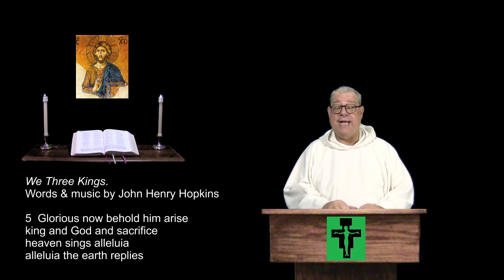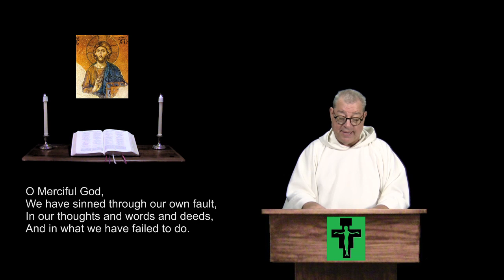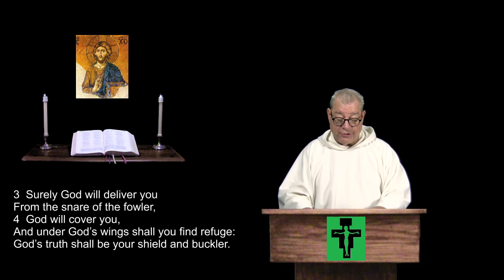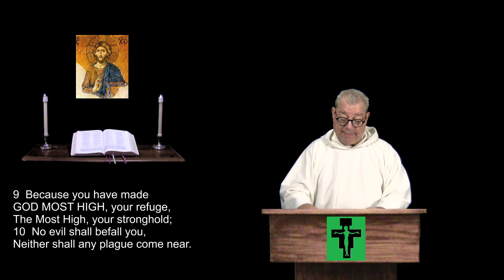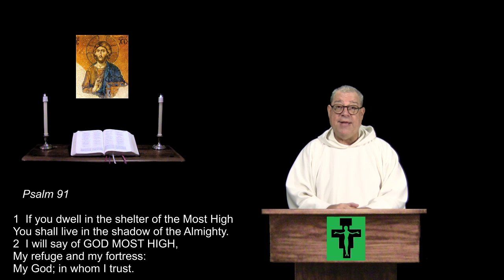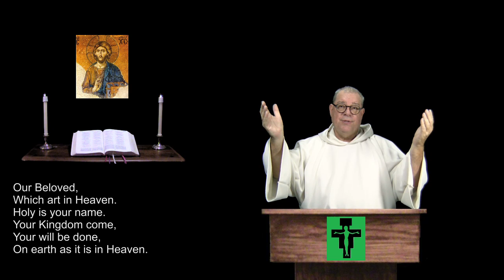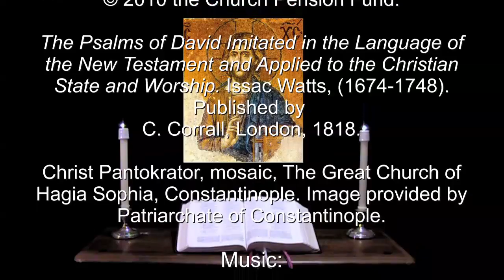11 Jan 2019 Friday Night Prayer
Psalm 91.  Revelation 3:7-13.  For Christians of all denominations, a prayerful recitation of the Bible in a daily format.  For more info and prayer requests: